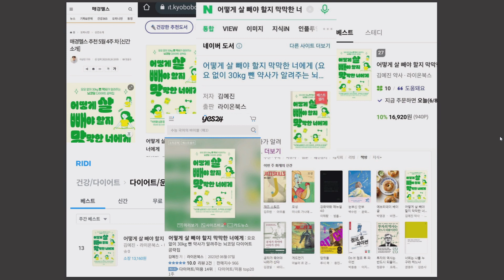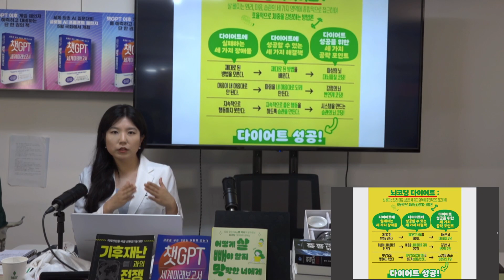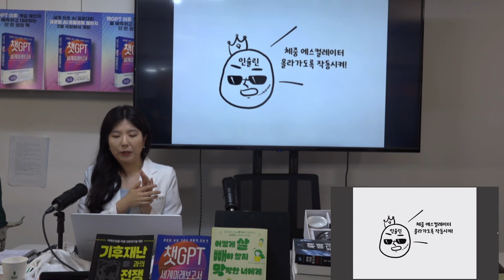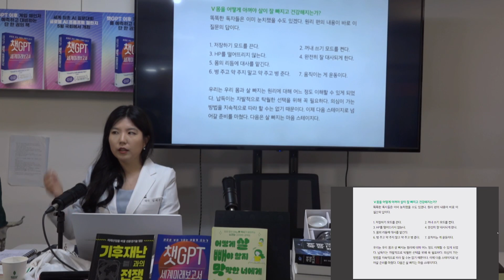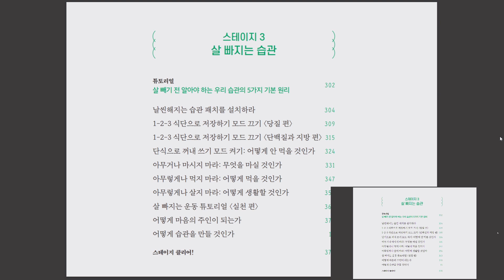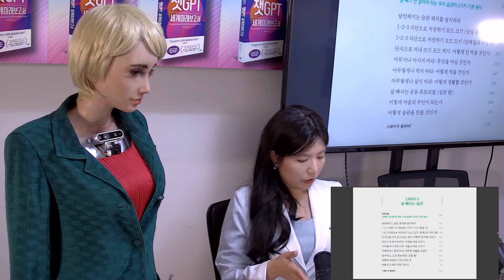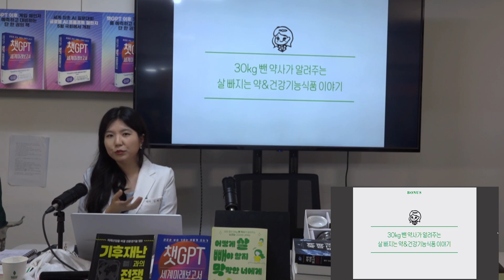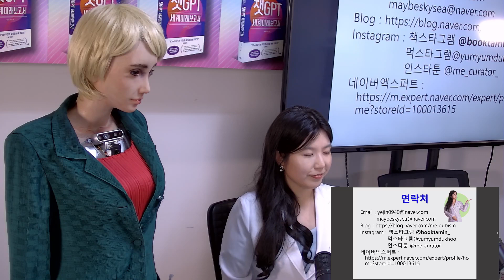30kg빼본 약사 김예진(2), 어떻게 살 빼야 할지 막막한 너에게. 책소개와 함께 뇌코딩을 하여서 살 빼는 것을 습관화 하는 방법을 알려준다.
30kg빼본 약사 김예진,  어떻게 살 빼야 할지 막막한 너에게. 책소개와 함께 뇌코딩을 하여서 살 빼는 것을 습관화 하는 방법을 알려준다.

박영숙의 미래TV, 유엔미래포럼이란 77개국에 지부를 둔 Millennium Project Korea. 글로벌미래예측기구이며 미국에 본부가 있고 매년 세계미래보고서를 출간한다. 박영숙은 연세대 등에서 미래예측강의를 하고 인터넷신문 AI넷을 발행.